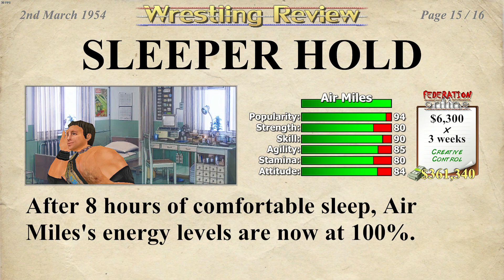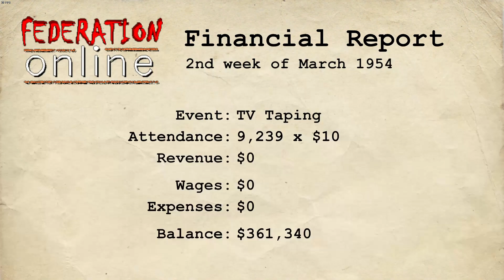Wrestling Empire Career Part 57